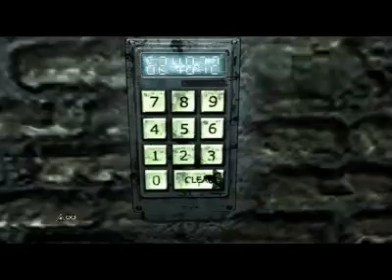CK Plays Silent Hill Homecoming (Part 3 of 4)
CKZaibatsu plays Silent Hill Homecoming for the Playstation 3! -- Recorded live on Justin.tv